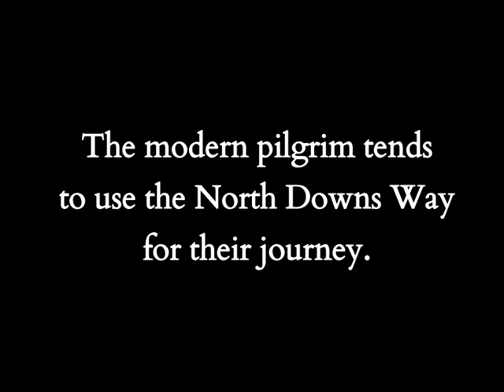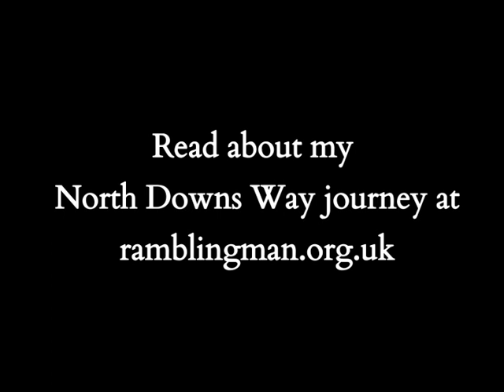North Downs Way: To Be A Pilgrim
For centuries pilgrims have walked from Winchester to Canterbury.  Modern pilgrims tend to follow the North Downs Way for most of their journey.

But what does the Pilgrim's Way mean to me?  Watch and find out.

A Rambling Man video - read about my North Downs Way journey